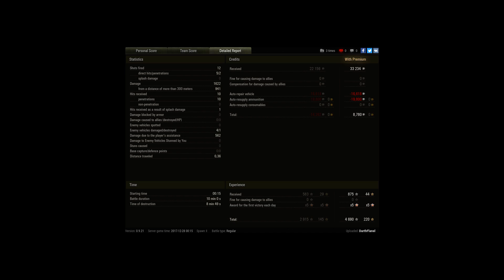T30 does not hit target 6 times in a row. Boring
Player: DarthFlanel